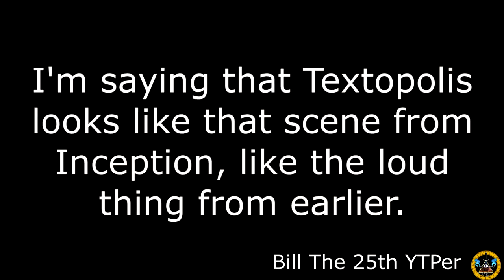The Steven Wright Movie Trailer (YTP Collab Entry) canceled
ytrhgrhruhutrhgrjkjifjgijtr
i don't care what the description says.
Emoji movie collab canceled